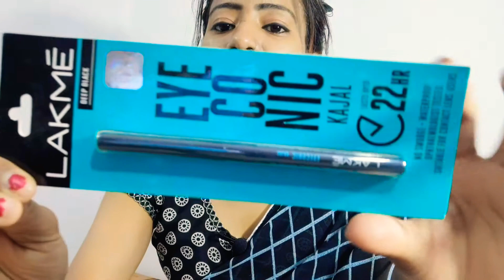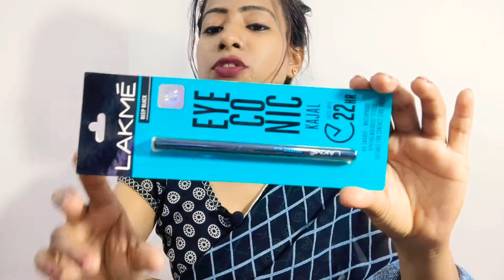Lakme eyeconic kajal || Lakme eyeconic kajal honest review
LAKMĒ

DEEP BLACK

LAKME EYECONIC

EYE CO NIC KAJAL LASTS UPTO C22HR

NO SMUDGE WATERPROOF

OPHTHALMOLOGIST TESTED

SUITABLE FOR CONTACT LENS USERS

LAKME

KAJAL HOW TO USE

On the upp d dwa neat stroke starting from the Inner corner of the eye and extending

outwards.

Repeat on lower lid.

TIPS

Ensure that the Kajal tip is smooth and rounded for even application For a super dramatic look, use along with Lakmé Eyeconic Mascara

HOW TO REMOVE Wipe with a cotton pad soaked with Lakmé

Absolute Bi-Phased Make-Up Remover Keep in a cool dry place, away from heat and direct sunlight

KAJAL MADE IN INDIA. FOR NAME AND ADDRESS

OF THE MFG. UNIT READ THE FIRST CHARACTER(S)

OF THE CODE AND SEE THE CODING AREA. MFG. BY: (W) HINDUSTAN UNILEVER LIMITED UNIT-6, PLOT NO.-1 (1-F), SECTOR 1A, L.L.E., RANIPUR, HARIDWAR

249 403, UTTARAKHAND. M. L. NO. M 9/C/UA/2017. (AB) HINDUSTAN UNILEVER LTD., UNIT-4, I. IND. ESTATE, HARIDWAR 249 403, UTTARAKHAND. M. L NO. M 4/C/UA/2007, MKTD. BY: HINDUSTAN

UNILEVER LTD., UNILEVER HOUSE, B. D. SAWANT

MARG, CHAKALA, ANDHERI (E), MUMBAI 400 099,

MAHARASHTRA. INDIA. HUL 2015. IMITATION OF

LABEL GRAPHICS IS A PUNISHABLE OFFENCE.

Net Wt.

0.35 g

B. No.: Refer Pack *MRP (Incl. of all taxes) MFD.

@Use Before

HB ** 185/

# 11/20 @04/23

Lakme eyeconic kajal classic brown 🟤 review to use benefits || Lakme waterproof long-lasting kajal

I'm on Instagram as @anbeauty.official. Install the app to follow my photos and videos.

Taka Tak link.
Download *Takatak (By Moj)* - 100% Indian Short Video Social Community by ShareChat.

Josh link.

Lakme eyeconic kajal honest review
Lakme eyeconic kajal review
how to use Lakme eyeconic kajal
Lakme kajal honest review
how to use Lakme Kajal
beauty products review
beauty tips